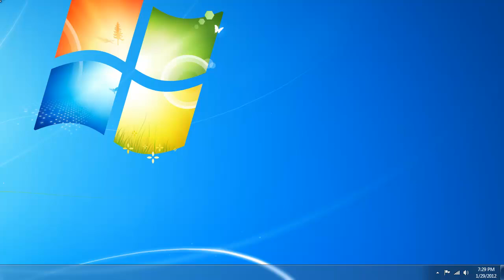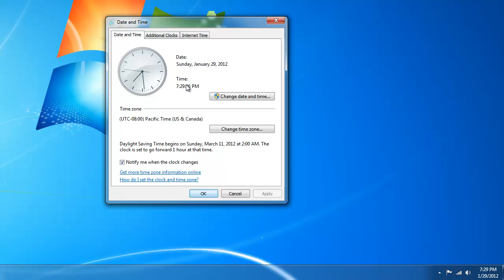How to Fix Internet Time Sync Error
A simple guide on how to fix a common error received sometimes when trying to synchronize your time with any of the default servers. This is typically caused by the required service being stopped.

Requirements are Windows 7 and administrative privileges. Go to the start menu and type "services" and select the correct entry under programs. When open, go to Windows Time, right click and select properties. Make sure to set the start up type as "Automatic" and make sure it is started.